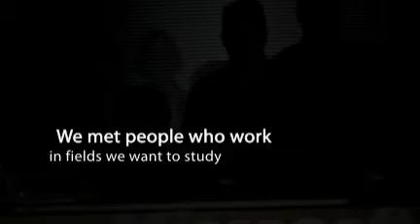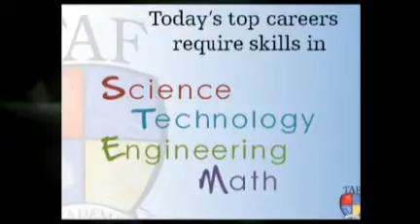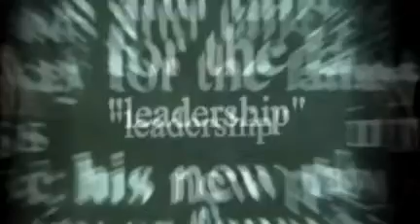TAF Academy 2010 ~ This is you on a college trajectory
TAF Academy is a 6th-12th grade public school that prepares students for college and life by using project-based learning rooted in science, technology, engineering and math (STEM).